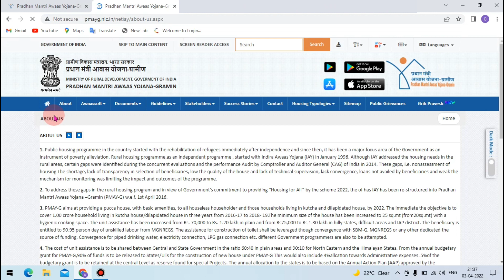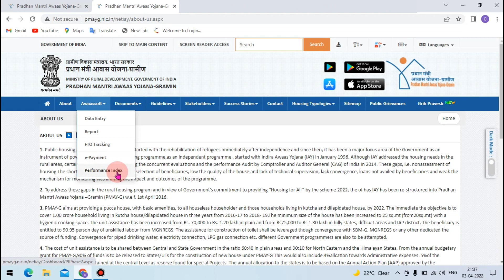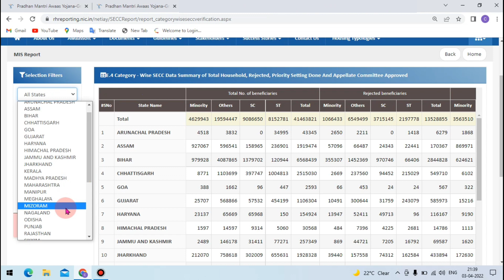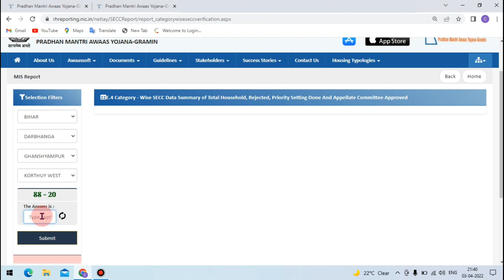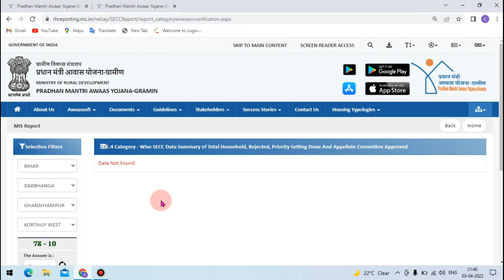pradhan mantri awas yojana 2022 | pm awas yojna 2022-23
cover topics:-
pm awas yojna 2022-23

You can ask me many questions by connecting to my telegram channel

Eliyas Ali
From - Bongaigaon Assam ( india )